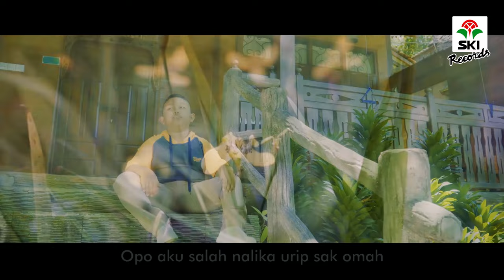Kangen Nickerie - Ardha Tatu (Official Music Video)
Singer :  Ardha Tatu
Judul  :  Kangen Nickerie
Cipt.    :  Didi Kempot
Label.  : SKI Records
Selamat Menikmati Lagu Kangen Nickerie - Ardha Tatu
Lirik :

Spesial kanggo dulur-dulurku, sing ono Nickerie
Tak nyanyike lagu iki, kangen sliramu

Sepine wengi iki
Neng kene aku ngenteni
Kesuwen-suwene wis pirang sasi
Neng Nickerie kowe ra bali
Opo aku salah
Naliko urip sak omah

Rembulan sing ngilo ono segoro
Padhangono ati kulo
Pujaan hatiku ra teko-teko
Neng Nickerie lali kulo
Opo aku salah

Aku nangis, aku kangen
Janjine biyen kowe seneng
Neng Nickerie tak enteni
Gek muliho neng kene aku ngenteni

Padhangono ati kulo
Neng Nickerie ndang muliho
Opo aku salah

Janjimu biyen kowe seneng
Neng muliho aku ngenteni
Neng Nickerie gek enggal bali

Ye, he, matur nuwun.